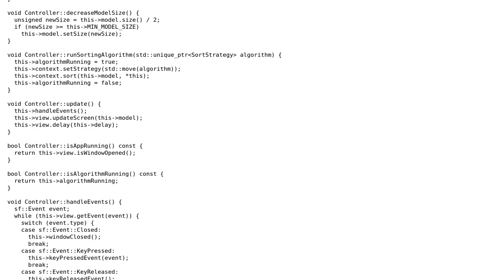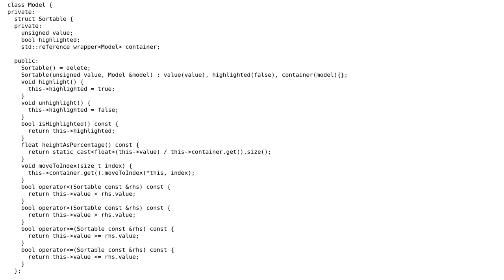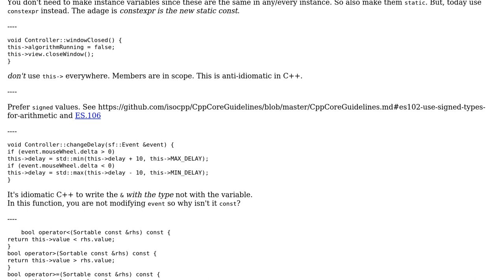Sorting visualizer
With thanks & praise to God, and with thanks to the many people who have made this project possible! You are responsible for your own actions.